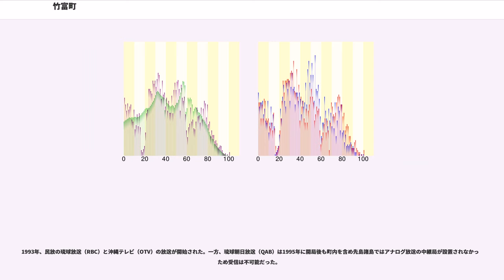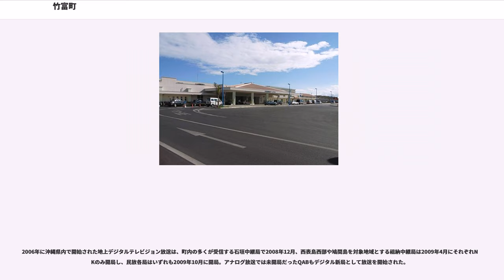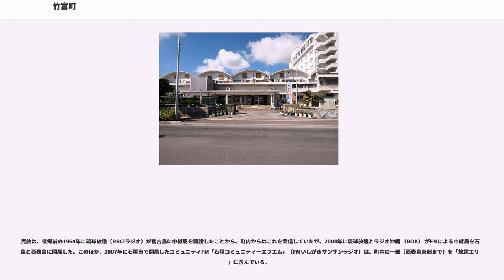竹富町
竹富町（たけとみちょう）は、沖縄県八重山郡の町。

八重山諸島のうち、西表島・竹富島・小浜島・黒島・波照間島・鳩間島・新城島・由布島の有人島と、その周囲にある仲の神島などの無人島からなり、石垣島・与那国島・尖閣諸島は含まない。

竹富町役場は町外の石垣島（石垣市）にある。町内の各島への航路は基本的に石垣島を起点としており、各島間を相互に連絡する航路はほとんどないためである。役場がその町村の区域外に位置する町村は、竹富町以外には鹿児島県の十島村・三島村の2村しかない。

字および集落の一覧。

西表島には中学校2校、小学校4校、小中併置校2校がある。竹富島、黒島、小浜島、波照間島、鳩間島に各1校の小中併置校がある。町内に高校はない。

おもに石垣港から各島へ、高速旅客船や貨客船（フェリー）が就航している（八重山観光フェリー・安栄観光・石垣島ドリーム観光の各社が就航）。また、西表島の他の地域と道路で繋がっていない船浮集落へは、白浜港から船便（船浮海運）がある。

括弧内は通称。を付した港には定期航路が就航していない。

竹富町は、沖縄県内では南北大東島とともに「電話の自動ダイヤル化」がもっとも遅れた地域である。

1979年、全世帯が即時通話網となった。当初、市外局番は竹富島098094、小浜島098093、黒島098092、西表島東部098095、西表島西部・鳩間島098096、波照間島098098と島ごとに異なり、さらに西表島は東部と西部に分かれており、町内に6つの市外局番が存在していた。町内でも島外（西表島は東部と西部相互間も含む）へ電話をかけるときは市外局番からダイヤルする必要があった。

1983年、先に石垣島と統一した与那国島とあわせて、まずは竹富島が石垣島と同じ「09808」に市外局番を変更し、次に残る町内すべてが同じ市外局番に統一した。加入数が少なく番号の飽和などの逼迫した事情もないことから、市内局番は空き局番だった「5」を竹富町の統一局番とし、これまでの市外局番の末尾数字を市内局番の後に続く4桁の電話番号の頭数字とした ことから、市外局番で行っていた町内の島の区別は、市内局番に続く4桁の電話番号の最上位の1桁でわかるようになった。これにより市外局番から10桁をダイヤルしなければいけなかった町内各島相互間などへのダイヤルが「5-XXXX」の5桁で済むこととなったほか、同じ市外局番となった石垣市や与那国町へも5桁のダイヤルで済むことになり利便性が向上した。

1990年代に入ると、インターネットなど通信の多様化にともない利用される電話番号が増加したため、「5」のほかに空き番号だった「4」も市内局番に利用されるようになった。2002年12月には、NTT以外の電話会社の新規参入を促すため市内局番の2桁化が企図され、市外局番を「0980」とし末尾の「8」を市内局番の頭番号としたことから、町内の市内局番は「84」または「85」となった。
ゆうちょ銀行ATMは、鳩間簡易郵便局を除く各局に設置されている。なお、ホリデーサービスは各局とも実施されていない（2010年4月時点）。

かつては島ごと（西表島は東部と西部）に集配郵便局があったため、郵便番号も5桁時代から島ごとに異なっていた。なお、現在は石垣市にある八重山郵便局が集配を担当しており、町内に集配郵便局はない。
島ごとの郵便番号は以下のとおり（括弧内は現在の郵便番号）。

竹富町が運営する「竹富町ブロードバンドサービス」が、加入者系無線アクセスシステムを利用して高速インターネットサービスを提供している。

町内ではテレビ・ラジオとも石垣島に近い竹富島・小浜島・黒島・西表島東部が石垣島にある石垣中継局を受信。また石垣島から離れている波照間島も間には海しかなく電波障害になるものがないため、同中継局を受信している。

一方、西表島西部と鳩間島は東部と間に高い山があるのと、石垣島から遠いためテレビ・ラジオも良好に受信できないため西部の祖納に中継局が置かれており、そこから受信している。同中継局は与那国島への電波を送る役割も同時に果たしている。またごく稀だがテレビでは石垣島北部の川平テレビ中継局を受信しているところもある。

なお、中波（AM）放送は夜間になると日本国外（中国・台湾・朝鮮半島など）との混信により受信困難であるため、NHKは祖納テレビ中継局、民放は石垣・祖納両中継局で超短波（FM波）による放送を行っている。中波ラジオ放送の中継局をFMで...